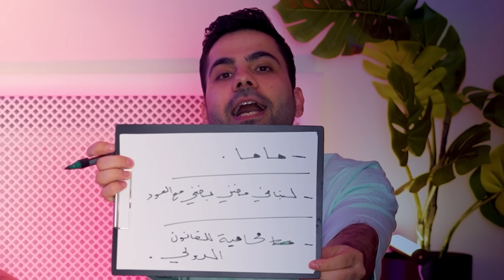تحدي مين بيعرفني اكثر اخي او صديقي 😍❤️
ريما قناتي الثانية
انا ريما و عمري 25 سنة بحب صور فيديوهات و شاركون فيا هي هوايتي والشي يلي بحبو  🥰                بتمنى تدعموني فيه ❤️
Rima Al Osta